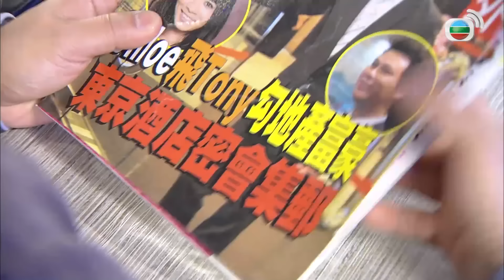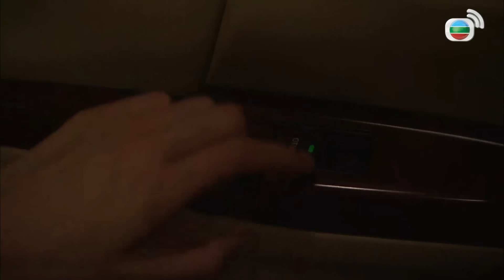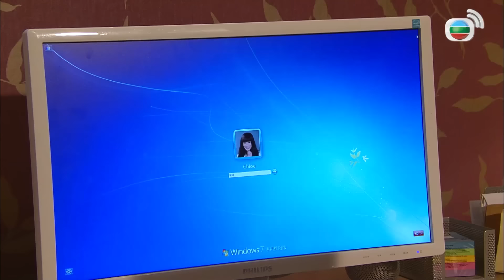Queen Xa Thi Mạn | TVB Tứ Giác Tình Yêu tập 2/20 | tiếng Việt | Trần Hào, Huỳnh Đức Bân | TVB 2012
Phim TVB Tứ Giác Tình Yêu (4 In Love)
Diễn viên: Xa Thi Mạn | Trần Hào | Huỳnh Đức Bân | Giang Hân Yến | Quách Thiếu Vân | Kim Cương | Tuyển tập TVB đặc sắc

✨Nội dung phim: Nhân tố nào đã đưa đẩy hai người đến với nhau? Bối cảnh gia đình hay địa vị xã hội? Sự tác động của những người xung quanh? Một thời cơ thích hợp nào đó? Hay do sự thu hút, hấp dẫn bên ngoài của đôi bên? Ngôi sao nổi tiếng quốc tế Đồng Ái Dao đã lợi dụng fan trung thành của cô Dư Trấn Đông để tránh sự quấy nhiễu của giới báo chí về đời tư của mình. Những tiếp xúc hằng ngày giữa hai người cùng với lòng chân thành của Đông đã khiến cho Dao cảm nhận vị ngọt của tình yêu, nhưng chênh lệch về xuất thân và sự phức tạp của giới giải trí lại là thử thách quá lớn cho tình cảm của họ…